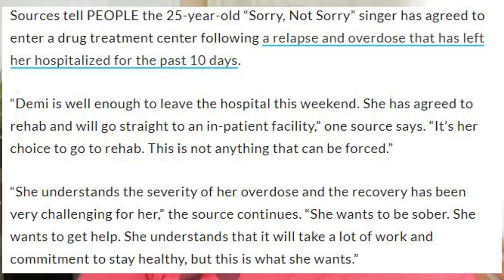Demi Lovato Goes to Rehab After Drug Overdose - How to Stay Sober After Relapse (News and Updates)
We just got great news that Demi Lovato is going to rehab after she was hospitalized for a drug overdose. After a 911 call was placed by her friends, she was rushed to a hospital. There weren't many updates about her condition until today. It takes a lot of work to stay clean after and OD. In order to recognize a sign of relapse before it happens again, you need to know how to stay clean and sober after relapse. In this video, that's exactly what we talk about. Please share with someone you know who is struggling with mental illness or addiction. Mental health can be a leading cause of relapse.